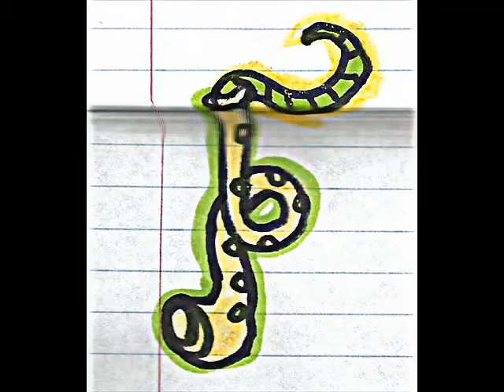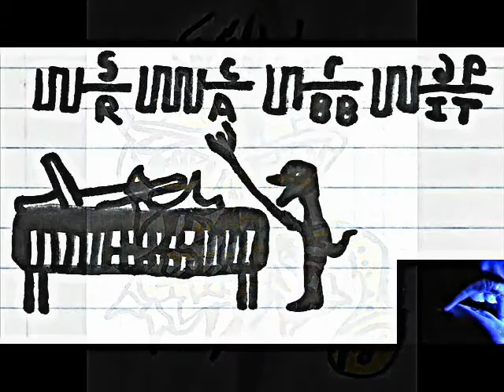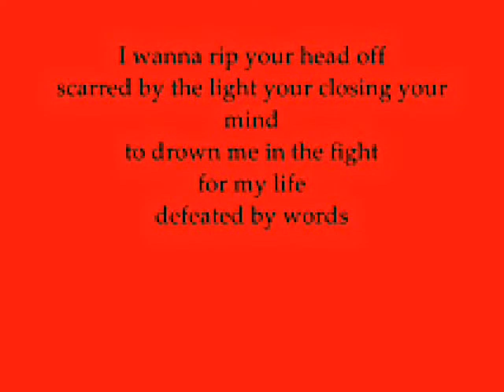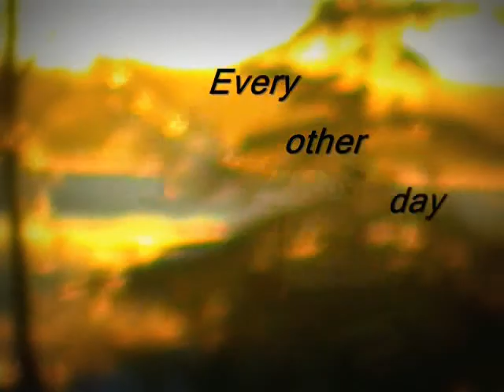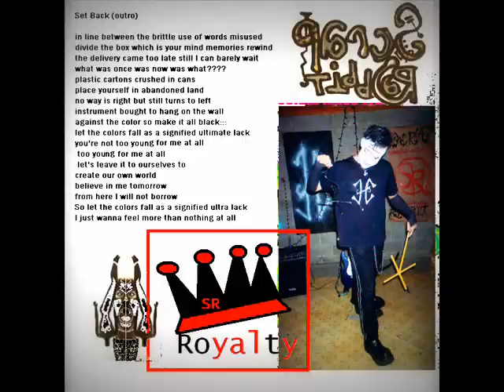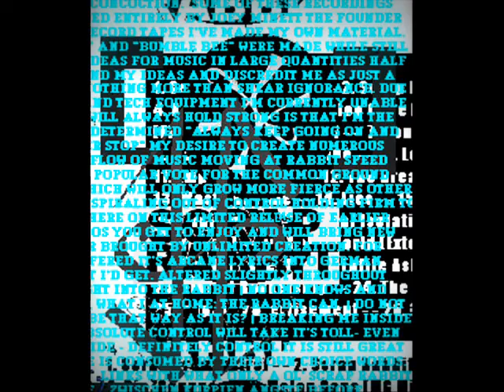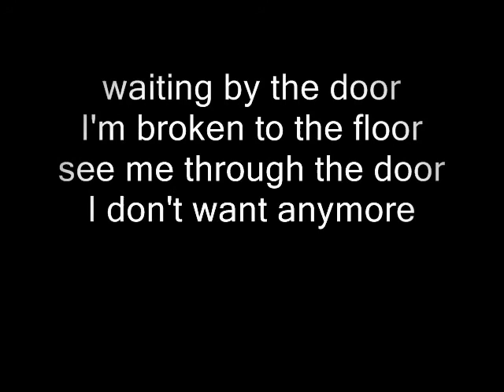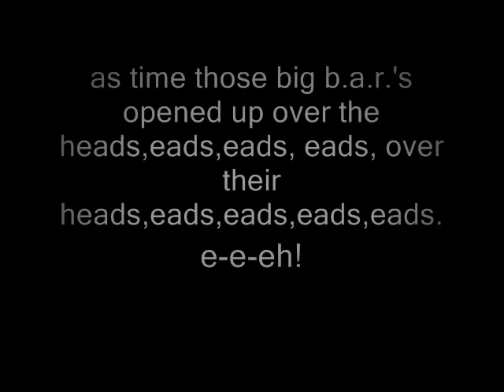CXXI. Scrap Rabbit - Easier To Die (E.P.)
1.easier (to die)
2. error - error
3. get rid of it
4. montage
5. Vanilla Pudding (lost version)
6. no desire (sample)
7. Easier (long version)